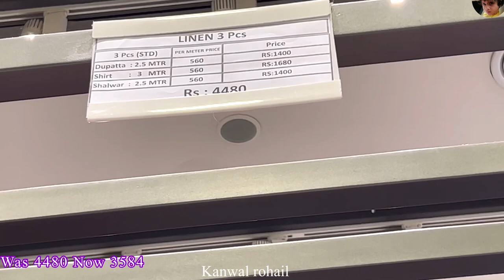Nishat linen SALE Today || winter sale 2022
Sale today 2022
Biggest sale22
Starting 18 Laces
How to design winter dresses with elegant,beautiful design 2022
Winter dresses 2022
designs
casual freedom to buy dress designs
new dress designs 2022
freedom to buy sale 22